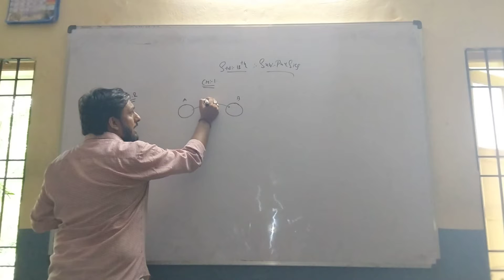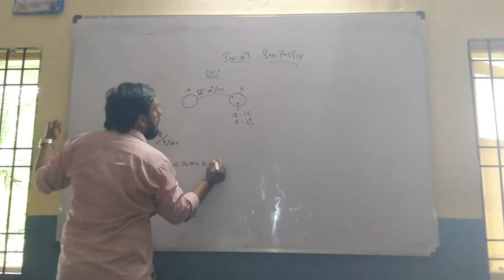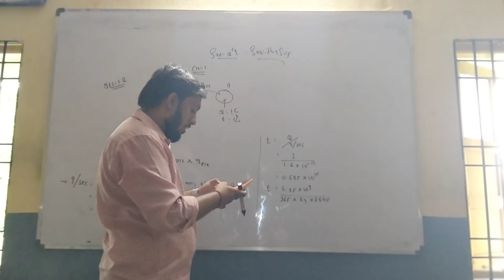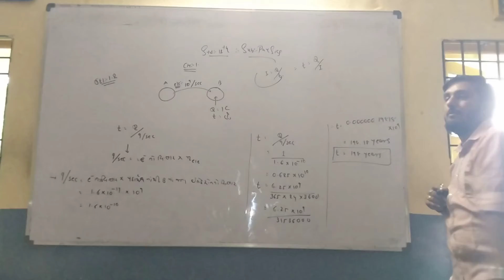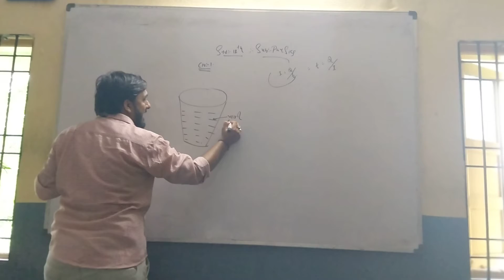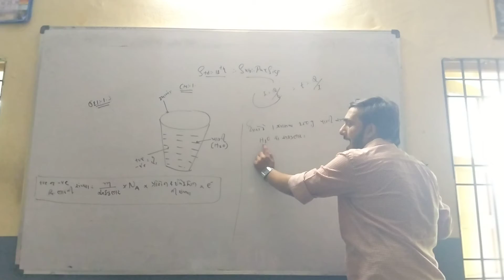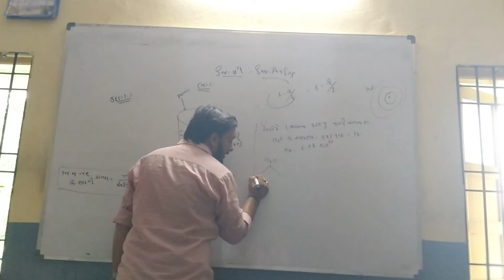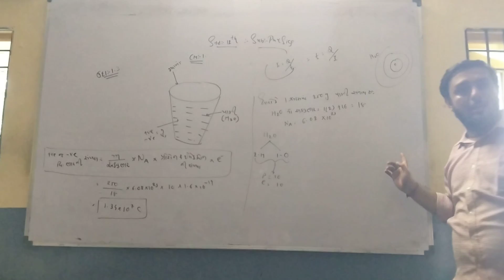narmada High school shuklatirth science stream std 12 sub-physics ch:-1 video:-2